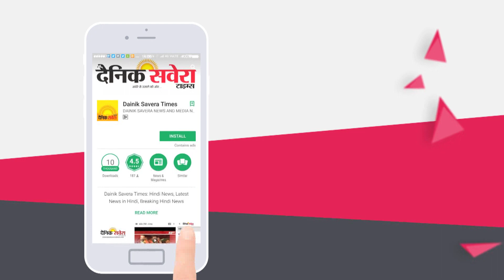Congress की जीत की Lottery है Sukhbir-Majithia की जोड़ी : Navjot Sidhu